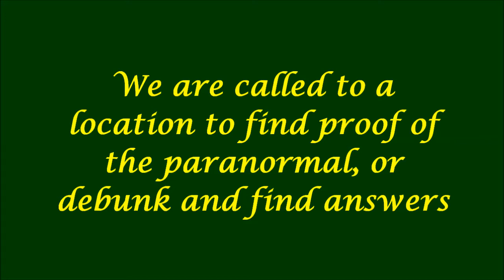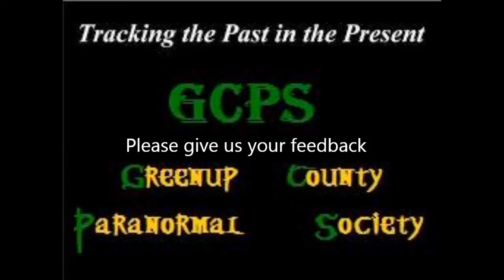Investigation at a small Apartment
This is the second time the team has been at this location. The initial investigation, we didn't get enough to produce a video.